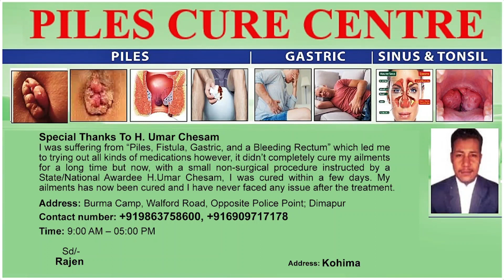HORNBILL FESTIVAL 2022 ENTERS DAY 6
The 23rd edition of the Hornbill festival entered Day 6 on December 6. The festival that started from December 1 has witnessed different events taking place across multiple venues for the past days displaying vibrant cultural heritage and indigenous traditions. The traditional cultural heritage displayed under the theme Cultural Connect continued to mesmerize the viewers at the Kisama main arena